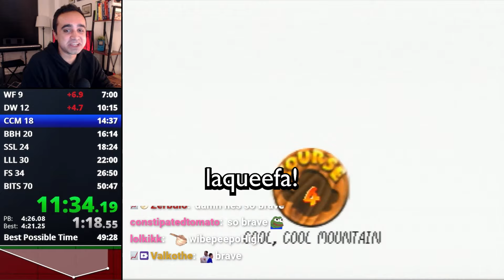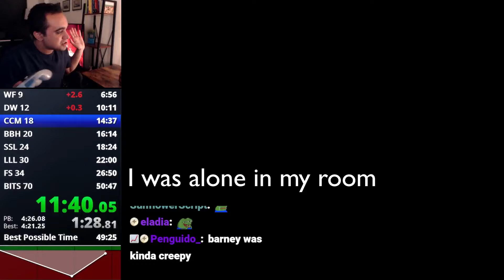Stop trolling me...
A Very QT Christmas (ft. Squeex)
December 2nd - 6pm PST